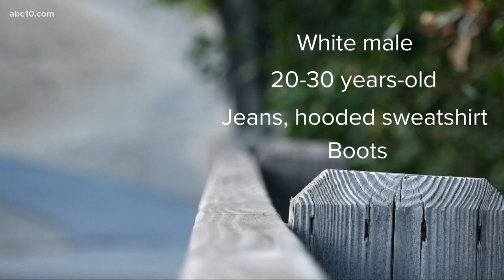Teen girl sexually assaulted while walking on Folsom bike trail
Folsom police are on the lookout for a man who they say sexually assaulted a teen girl on a bike trail, Friday night. According to police, the 15-year-old girl was grabbed by a man as she was walking along a bike trail in the 1200 block of Creekside Drive around 11 p.m.